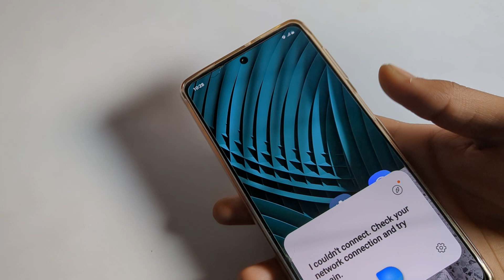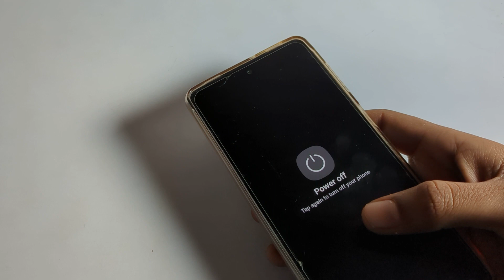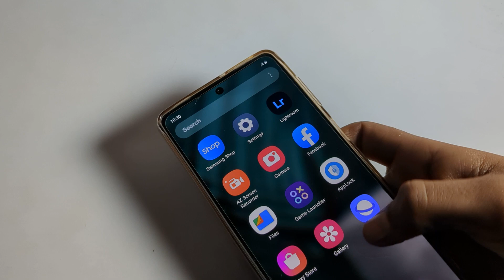How to power off Sansung phone, mobile power off kaise kare, power off full setting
past